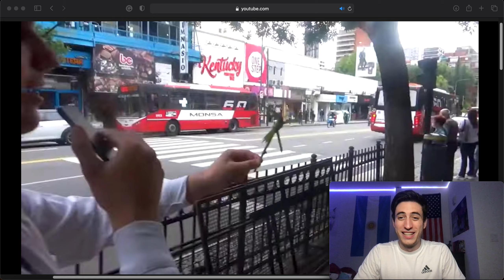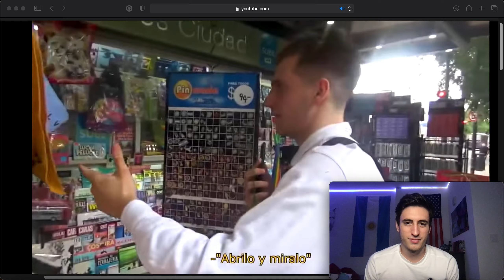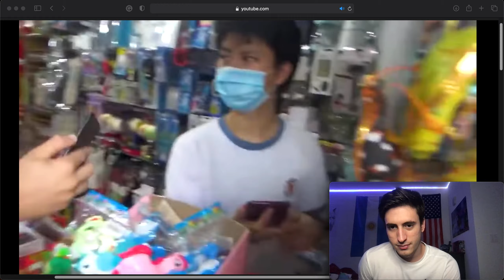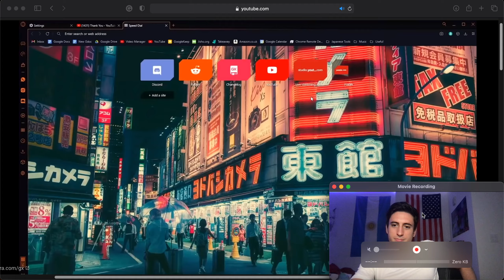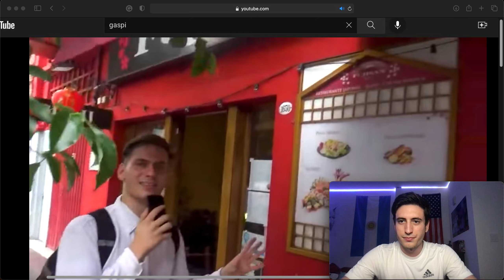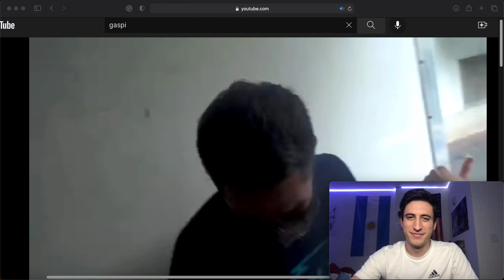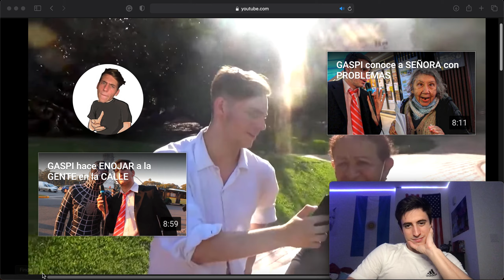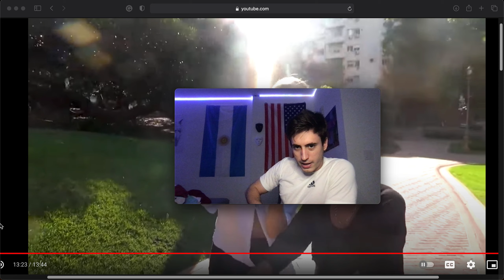MOMENTOS INCOMODOS en la CALLE (Gaspi) | Video Reacción | EL REBO